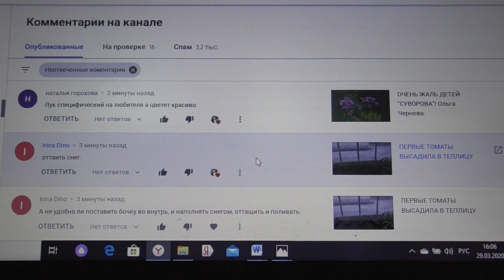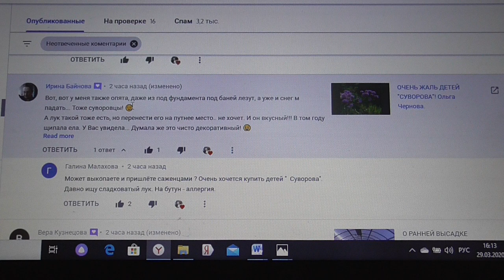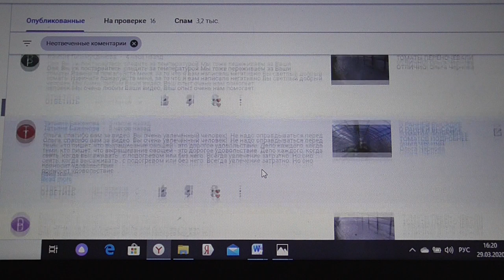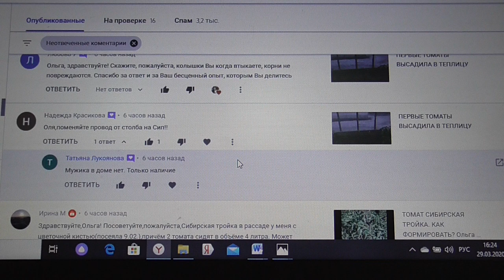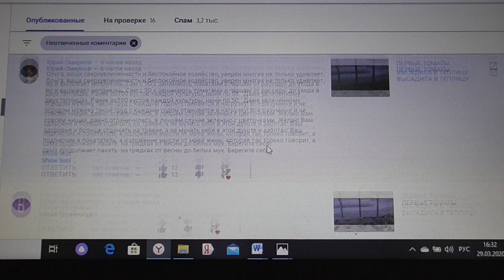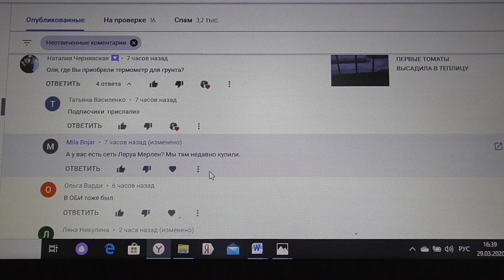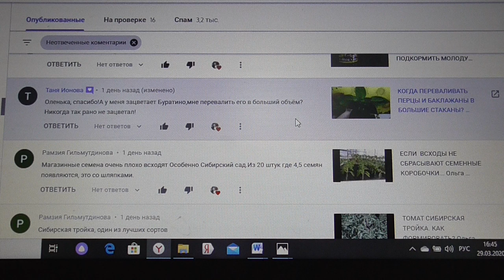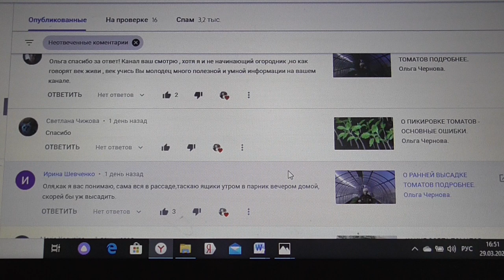ОТВЕТЫ НА ВОПРОСЫ ЗРИТЕЛЕЙ. Ольга Чернова.